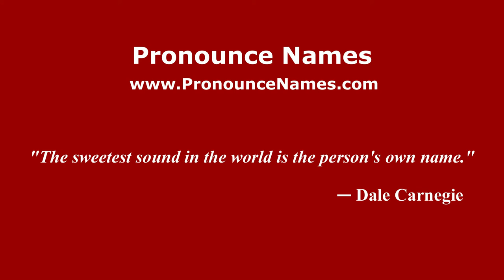How to pronounce Nelly Corradi (Italian/Italy) - PronounceNames.com